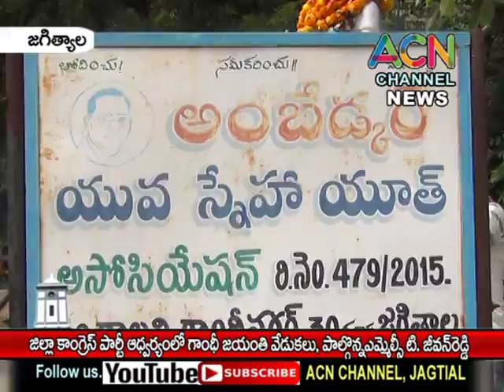జగిత్యాల జిల్లా కాంగ్రెస్ పార్టీ ఆద్వర్యంలో గాంధీ జయంతి వేడుకలు, పాల్గొన్నఎమ్మెల్సీ టి. జీవన్ రెడ్డి